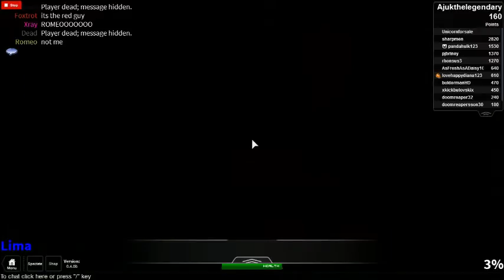Roblox Part 26